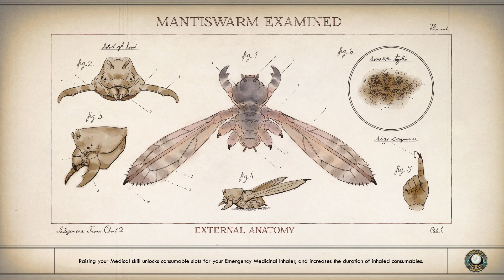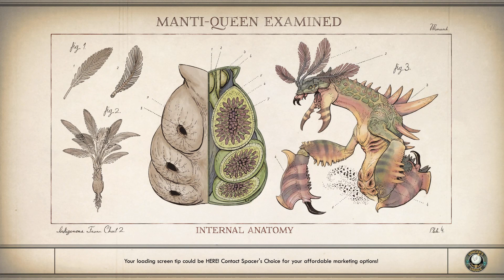[021] Monarch, Stellar Bay Storyline |The Outer Worlds| Livestream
The Outer Worlds is a new single-player sci-fi RPG from Obsidian Entertainment and Private Division. As you explore the furthest reaches of space and encounter a host of factions all vying for power, who you decide to become will determine the fate of everyone in Halcyon. In the corporate equation for the colony, you are the unplanned variable.

Lost in transit while on a colonist ship bound for the furthest edge of the galaxy, you awake decades later than you expected only to find yourself in the midst of a deep conspiracy threatening to destroy the Halcyon colony. As you explore the furthest reaches of space and encounter a host of factions all vying for power, who you decide to become will determine the fate of everyone in Halcyon. In the corporate equation for the colony, you are the unplanned variable.

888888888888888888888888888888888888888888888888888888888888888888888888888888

7 pm Pacific ; usually

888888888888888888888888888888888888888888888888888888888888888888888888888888